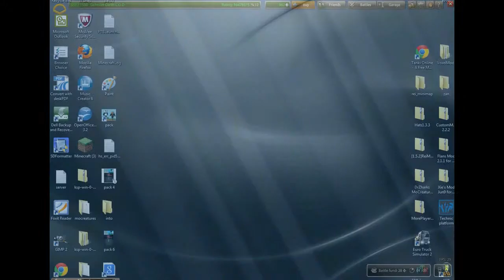Tim Plays Tanki #2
Hello and welcome to Taki sorry really tired when I did this so my brain was`nt working.